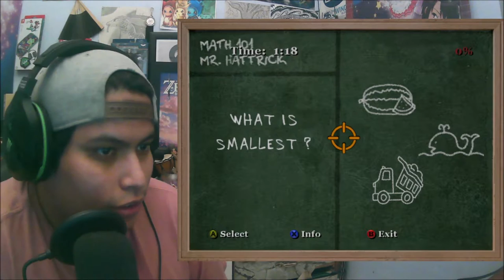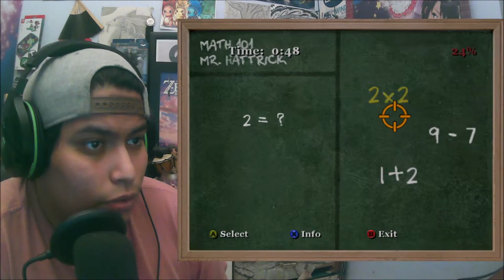Little House of Horrors | Bully Pt. 11